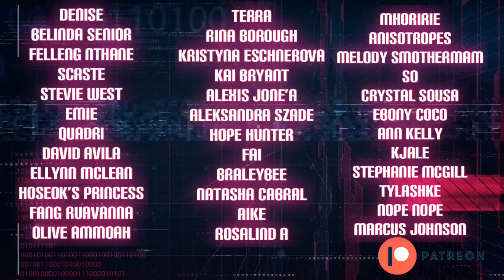The Kelly Clarkson Show - “Kellyoke” Vol. 47 (Reaction) | Topher Reacts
How is she so good??

More Than A Feeling (Boston) - 1:15
Forever Young (Rod Stewart) - 5:00
Another Day In Paradise (Phil Collins) - 8:45
Angel of the Morning (The Pretenders) - 12:15